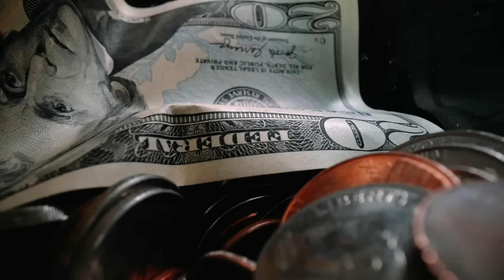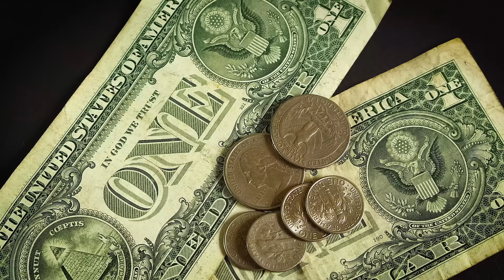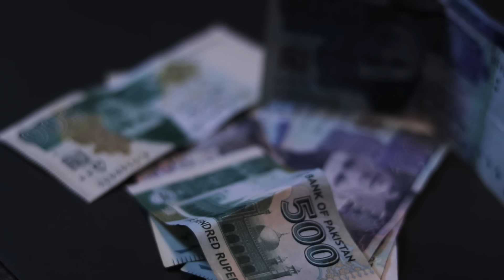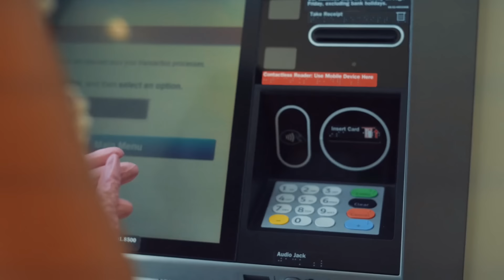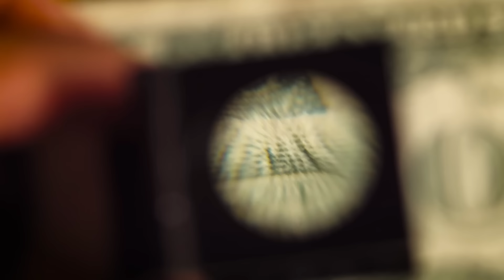Our Number One Fear In The Philippines And How To Conquer It!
Our number one fear in the Philippines is losing our life savings and running out of money. Here are some mistakes that I have made and others . If you do the opposite you will hold onto more of your hard earned money.